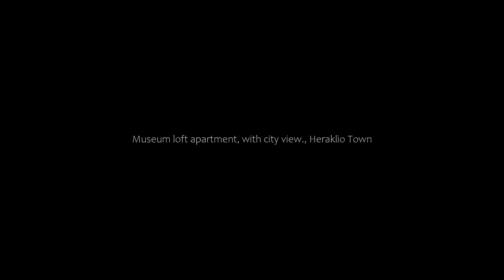Museum loft apartment, with city view., Heraklio Town, Greece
About Property:
Offering city views and free WiFi, Museum loft apartment, with city view. Offers accommodation well situated in the centre of Heraklio Town, within a short distance of Heraklion Archaeological Museum, Venetian Walls and Koules.
Accommodation is fitted with air conditioning, a fully equipped kitchenette, a flat-screen TV and a private bathroom with bath or shower, free toiletries and a hairdryer. For added convenien...
Property Type: Hotel
Address: 2 Πάπα Αλεξάνδρου, Heraklio Town, 712 02, Greece
Searching For
1. Museum loft apartment - with city view. - Heraklio Town - Greece
2. Museum loft apartment - with city view. - Heraklio Town - Greece Address
3. Museum loft apartment - with city view. - Heraklio Town - Greece Rooms
4. Museum loft apartment - with city view. - Heraklio Town - Greece Amenities
5. Museum loft apartment - with city view. - Heraklio Town - Greece Offers and Deals
Audio Credit:
Track Title: Reasons To Hope
Artist: Reed Mathis